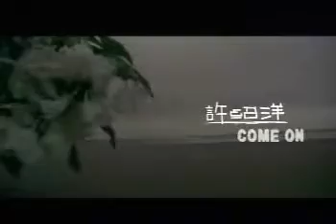COME ON.mv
許紹洋(傻得可以專輯)